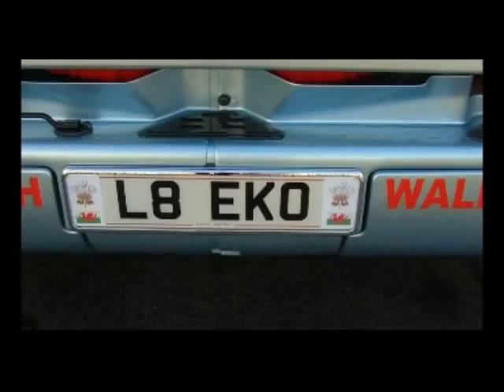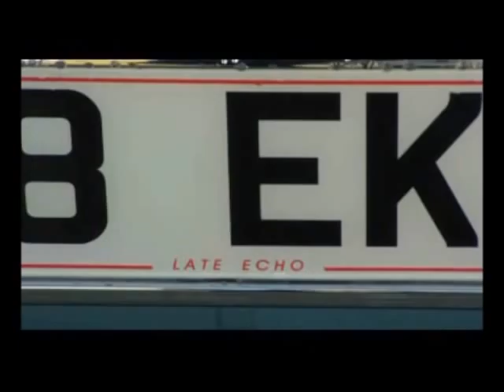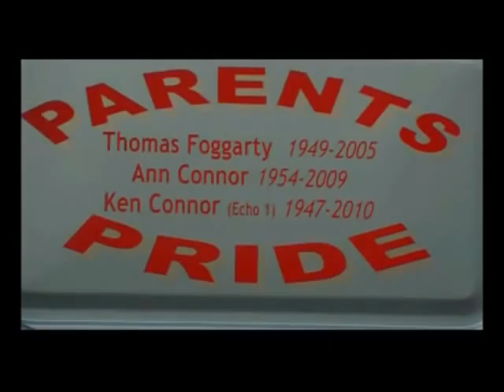Scania Dai Echo`s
My Nephews Scania Customised  that he takes to truck shows. Mint Condition